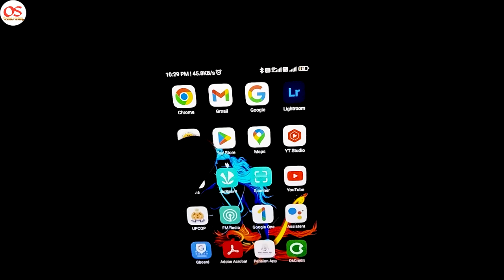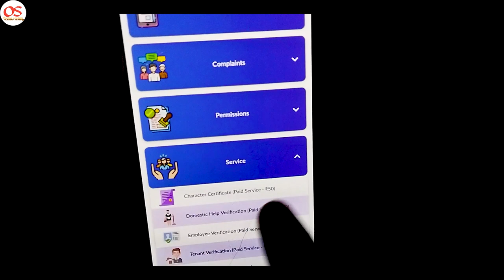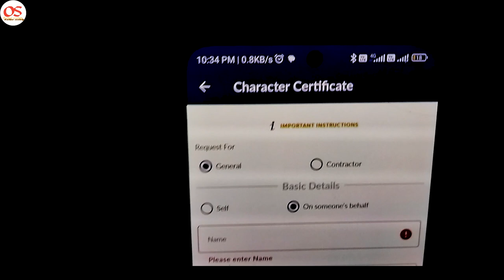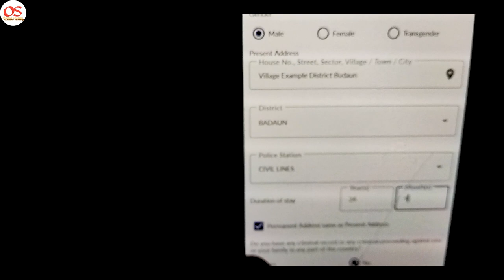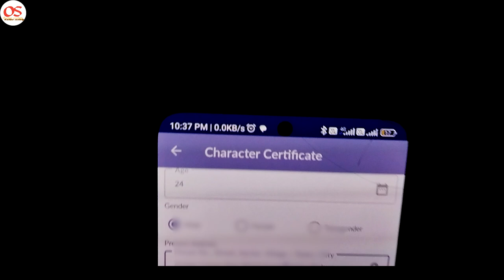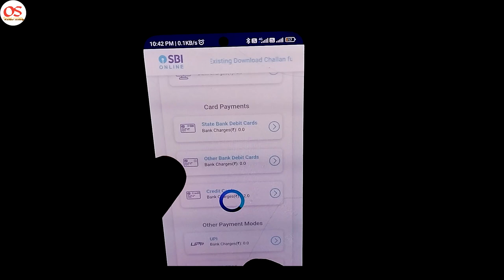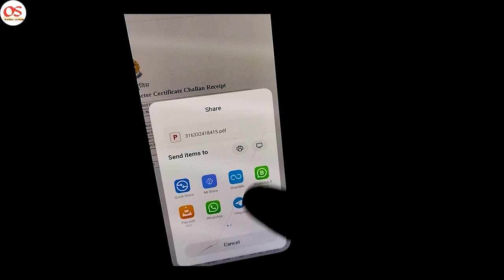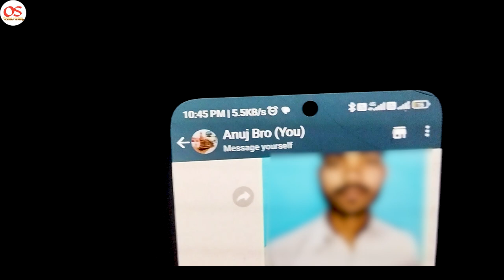character certificate online || Police Verrificatation online || How to apply character certificate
Hello guys,
                 Aaj ki video Character certificate online karne ki full process ko bataya hai.